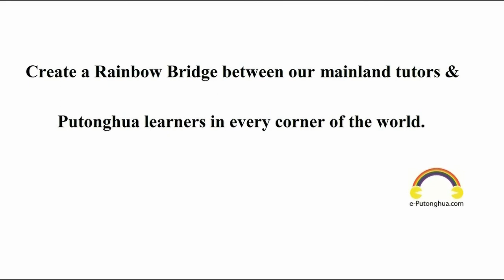♡♡♡Standard Chinese Language Learning♡♡♡ (Mandarin) (12.04) 时间系列(九) 几点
A：Kèrén jǐ diǎn dào？ A：客人几点到？ A: When will the guests arrive? B：Wǎnshang bā diǎn。 B：晚上八点。 B: 8 o'clock in the evening.